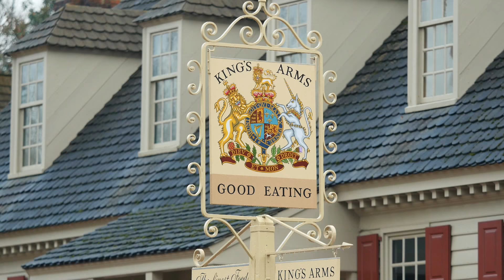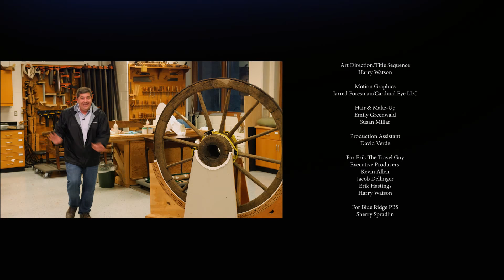Colonial Williamsburg - Full Episode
Beyond Your Backyard goes back in time and learns about American life in Colonial Williamsburg. Erik The Travel Guy steps into the shoes of an early American settler in this historic triangle where he takes up arms and learns all about the proper way to fire a musket, ax-throwing, the honest slave story, and how to make delicious ginger biscuits.

QUESTION: Have you been here? What’s your favorite place?